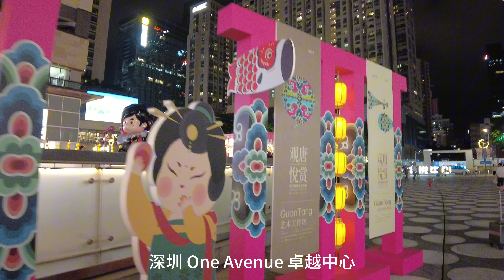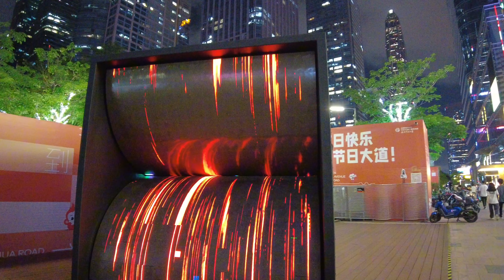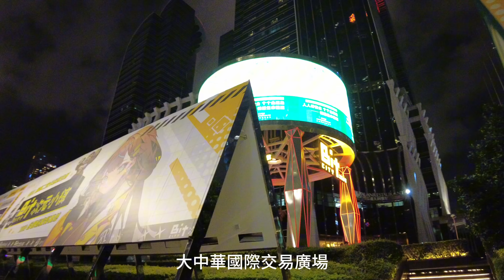崗夏CBD(4K)卓越中心西區 皇庭中心 大中華廣場 領展中心城 核心商圈 繁華璀璨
0:00 花絮
1:03 崗夏村
5:00 福華路
7:30 深圳 One Avenue 卓越中心 👍
16:12 皇庭中心
19:00 大中華國際交易廣場 👍
23:25 領展中心城 👍

2024June